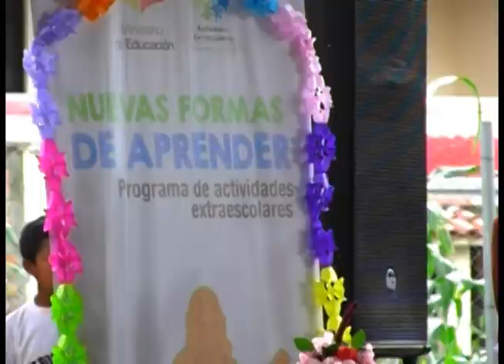Inauguran programa de actividades extraescolares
En el colegio Ciudad de Girón, el jueves 2 de abril, el Ministerio de Educación a través del Distrito de Educación Santa Isabel, que abarca el circuito de Girón, inauguró el programa de actividades extraescolares, mediante el cual, se pretende que los jóvenes utilicen su tiempo libre en la práctica de artes o deportes. Al acto asistieron autoridades municipales y educativas, además delegaciones de profesores y alumnos de escuelas y colegios del centro cantonal.